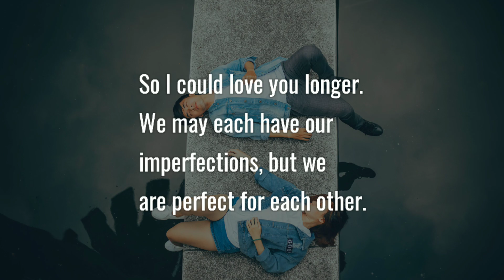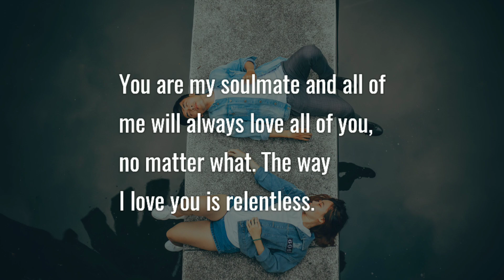Admiring Love Poem❤ The Way I Love You Is Unending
The way I love you is relentless. Send this beautiful love poem to your beloved one. best ever love poems, quotes, messages and letters. Love lyrics.